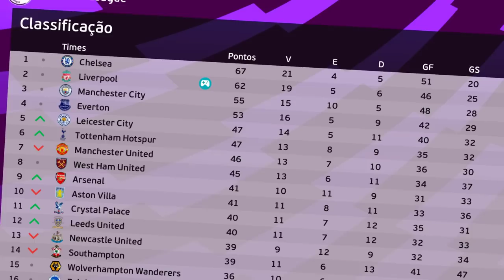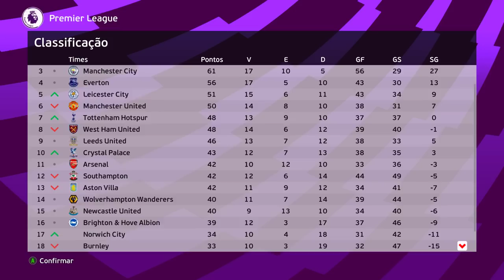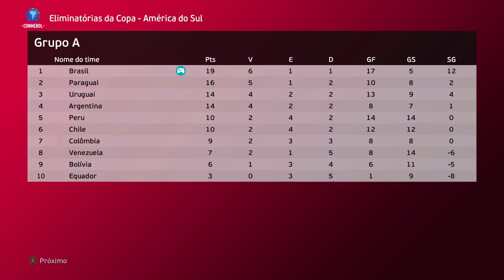A VIRADA INACREDITÁVEL NA CHAMPIONS LEAGUE ACONTECEU? - Rumo ao Estrelato #7 | PES EFOOTBALL